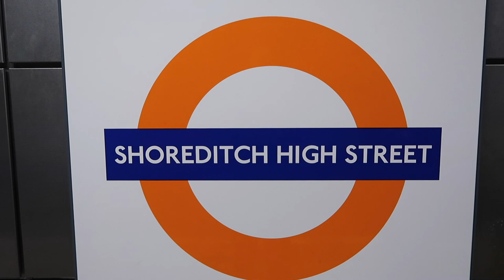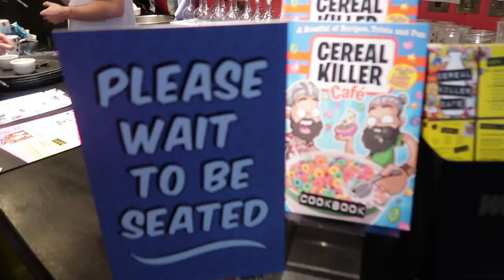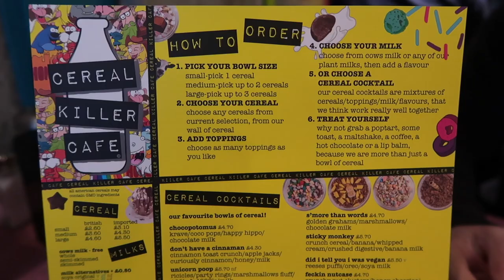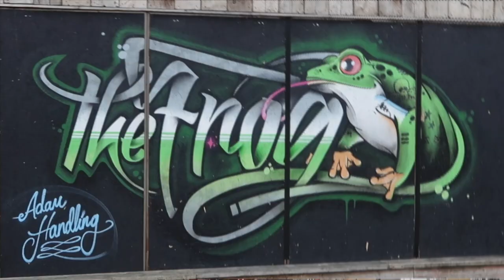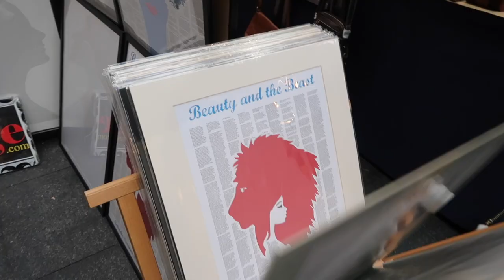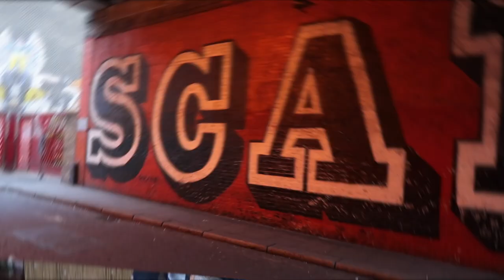Day out in Shoreditch - Things to do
We decided to have a date day in Shoreditch and see what this arty neighbourhood had to offer.

We were in need of some breakfast so hit the famous ‘Beigel Bake’ on Brick Lane for a salted beef bagel and it did not disappoint. We now understand why there was a queue! We then spot the Cereal Killer Cafe and couldn’t resist going in to test out some of their cereals from around the world. We can honestly say it’s the first cereal cocktail we have ever had, especially with cream on top! Who knew cereal could be so delicious!!

Full up and ready for to walk off our food we have a look round Spitalfields Market and all the graffiti around Shoreditch, we even manage to find Banksy‘ work! Such a fab day out!